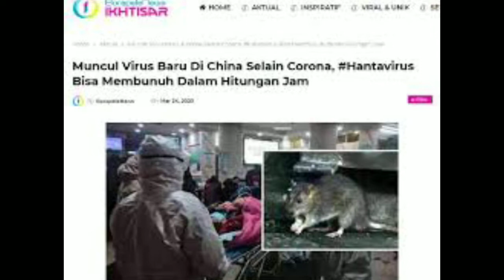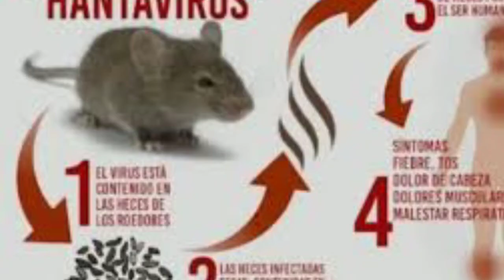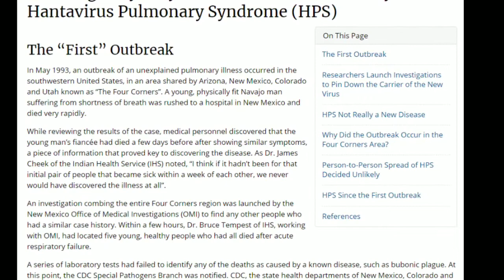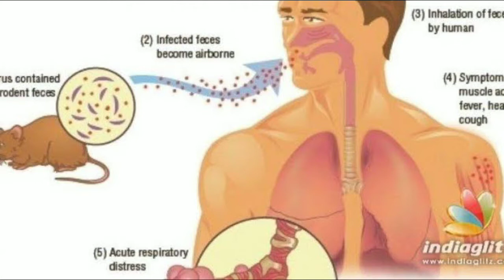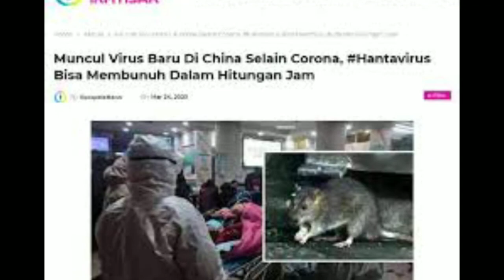FAKTA ATAU HOAKS VIRUS HANTA ADALAH VIRUS BARU...!!!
Dilansir TEMPO berdasarkan pemeriksaan diatas, narasi yang menyebut virus hanta atau hanta virus adalah virus baru yang muncul di tengah mewabahnya virus Corona atau Covid-19, Keliru. Virus Corona atau Covid-19 dilaporkan pertama kali pada Desember 2019, Sementara virus hanta atau hanta virus pertama kali ditemukan pada 1950. Virus hanta pun, yang menyebabkan Hanta Virus Pulmonary Syndrome (HPS), pernah mewabah di AS pada tahun 1993.